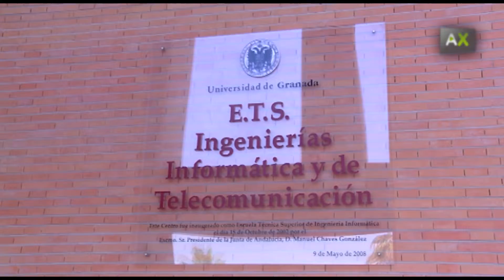女生科技夏令营，用来增加在技术类专业中女生的报名人数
来自全西班牙的女生们在格拉纳达参加一个由格拉纳达大学组织的科技夏令营，它的目的是增加技术类专业例如，计算机技术，电子技术工程或通信技术的女生报名数量。现在在这些专业中女生的数量比同期增长近30% 。